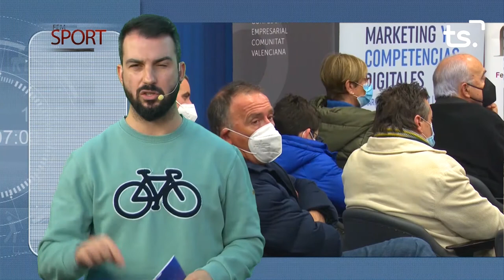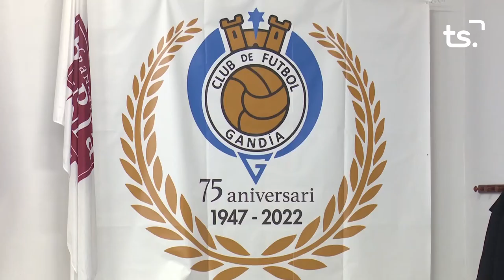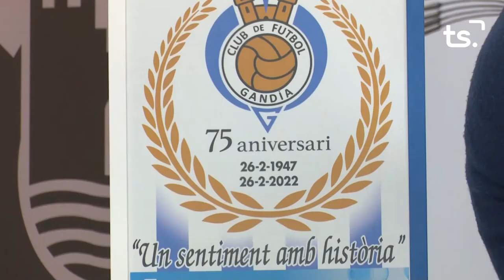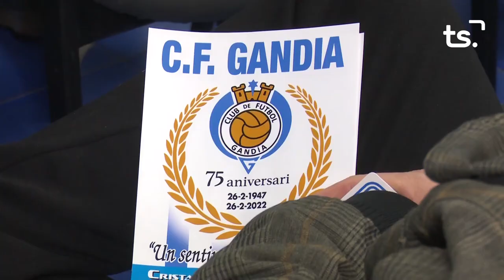FEM SPORT 2022 01 25